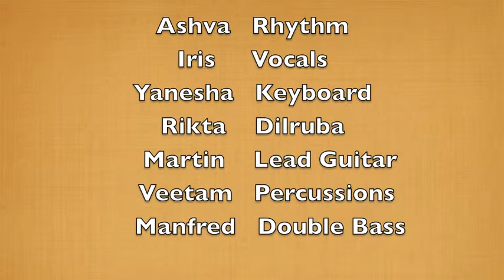La Bambola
Ashva (rythm), Iris (vocals), Rikta (dilruba), Yanesha (keyboard), Veetam (percussions), Martin (lead guitar), Manfred (double bass)